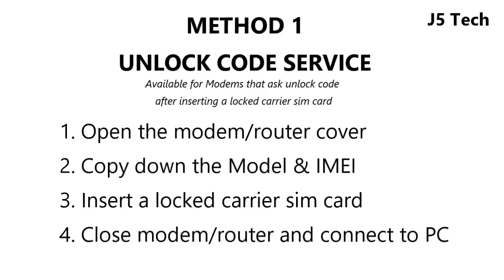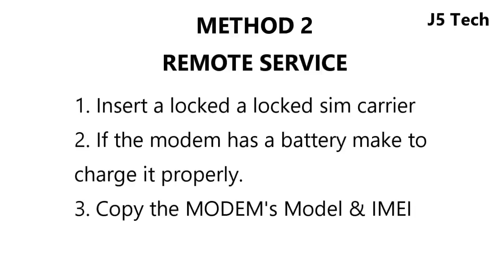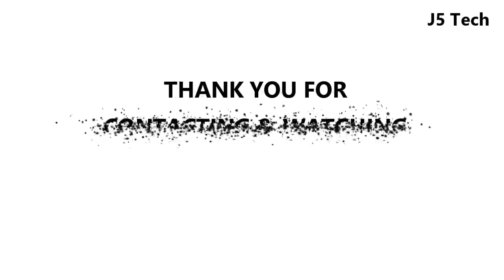How to Unlock Huawei E5771 Modem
Methods to Unlock Huawei E5771 Modem

METHOD 1 - Unlock Code Generator Method
Follow the below steps to get the unlock code
1. Open the modem/router cover
2. Copy down the IMEI written on the sticker on the modem.
3. Insert a locked carrier sim card, e.g if the modem is locked to Airtel, insert Etisalat Sim card.
4. for unlock code.
5. Power on/Connect the MiFi to the PC and open the modem’s dashboard.
6. Input the code I sent to you to unlock the modem.

METHOD 2 - Remote Unlock Method
1. Insert a locked carrier sim card, e.g if the modem is locked to Airtel, insert Etisalat Sim card.
2. If the router has a battery make sure it is charged.
3. Copy and send the Modem’s IMEI to the below email.
4. for the next unlock process